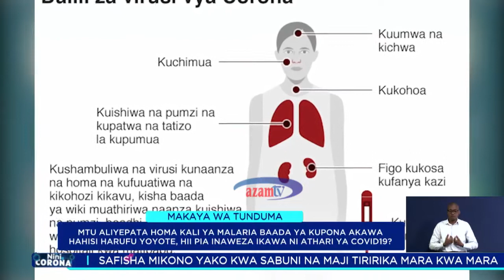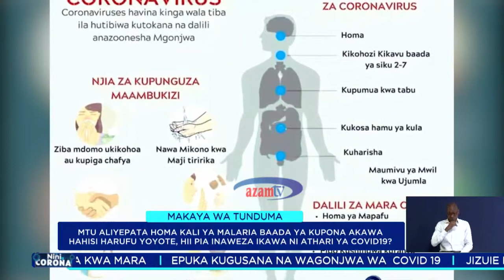NINI CORONA 16/05/2020: Baada ya kunawa kwa sabuni au sanitizer nitaaki nimekingwa kwa muda gani?